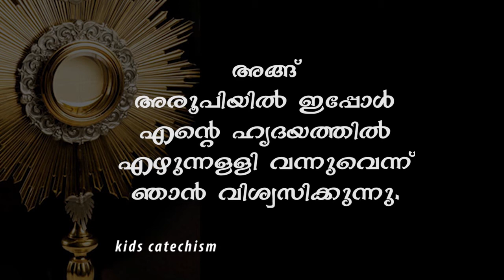Aroopiyil Divyakarunyam prarthana. അരൂപിയിൽ ദിവ്യകാരുണ്യം സ്വീകരിക്കുന്നതിനുള്ള പ്രാർത്ഥന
ചെറിയ കുട്ടികൾക്ക് എളുപ്പത്തിൽ പഠിക്കുന്നതിനുവേണ്ടി തയ്യാറാക്കിയ വീഡിയോ. വാക്കുകൾ ഒരേ സമയം കണ്ടും കെട്ടും പഠിക്കാൻ അവസരം. ഇതുപോലുള്ള മലയാളം പ്രാർത്ഥനകൾക്കായി ഈ ചാനൽ സബ്‌സ്‌ക്രൈബ് ചെയ്യുക. ചെറിയ കുട്ടികളുള്ളവർ വീഡിയോ ഡൌൺലോഡ് ചെയ്തു ഉപയോഗിക്കുക.

ഇതുപോലെ വീഡിയോ തയ്യാറാക്കണമെന്ന് നിങ്ങൾ ആഗ്രഹിക്കുന്ന പ്രാർത്ഥനകളെ കുറിച്ച് താഴെ കമൻറ് ചെയ്യുക. ഞങ്ങൾ വീഡിയോ തയ്യാറാക്കുന്നതായിരിക്കും.